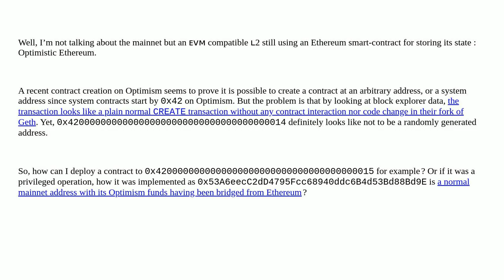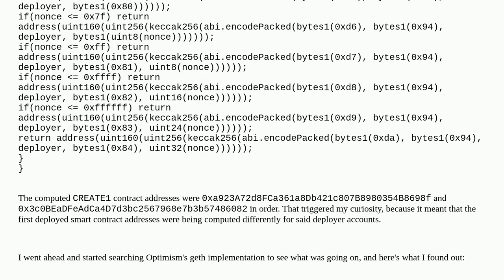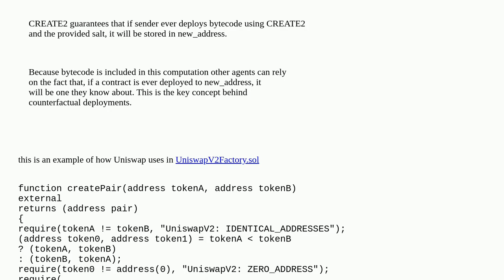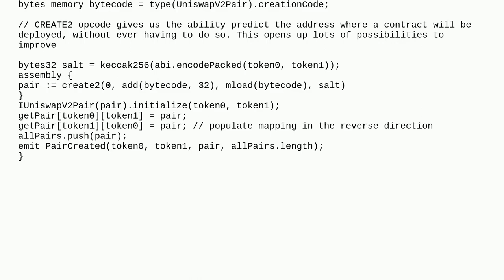How to deploy smart contracts to any arbitrary available address like it was done through a regul...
How to deploy smart contracts to any arbitrary available address like it was done through a regular transaction on Optimism?

A special thanks goes out to the community

  contract-deployment addresses layer-2